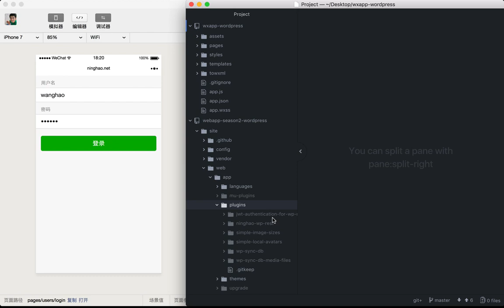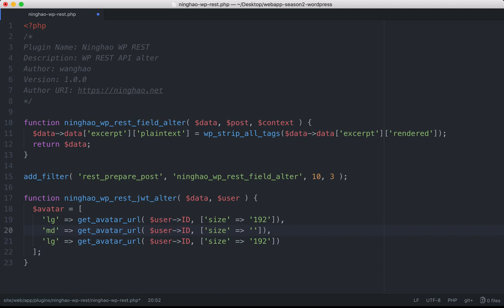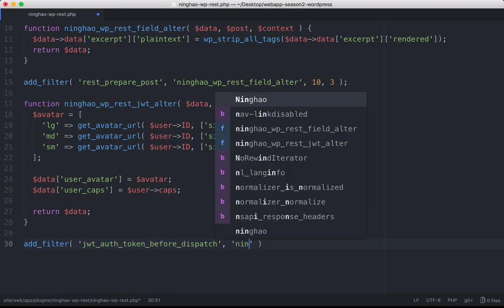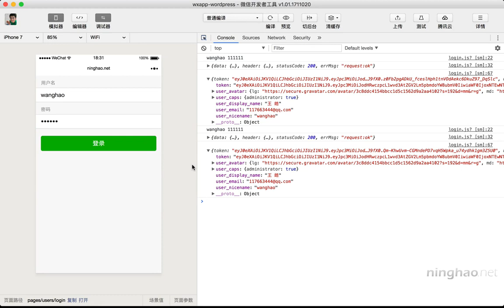企业级微信小程序精品开发实战课 117 117 在 Token 里添加额外的用户信息（WordPress）